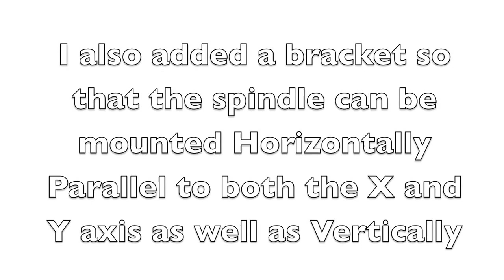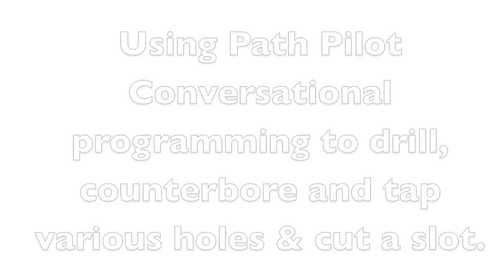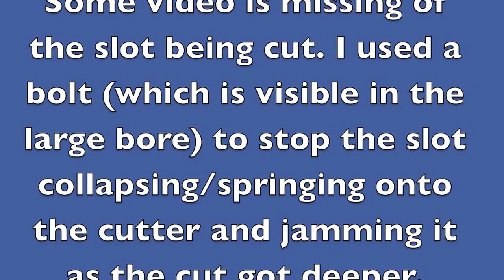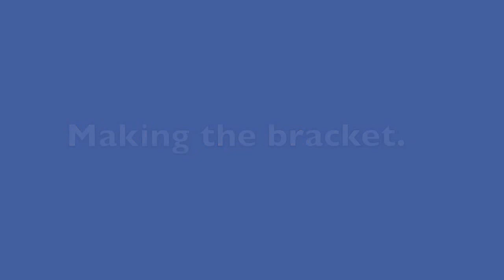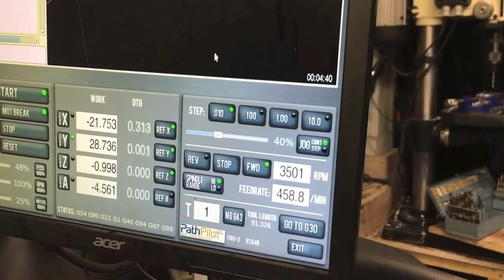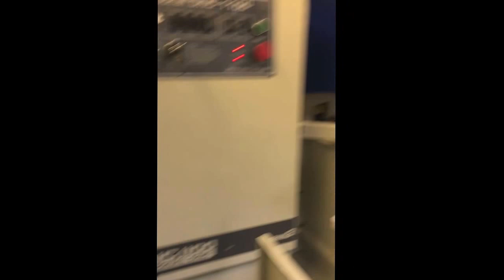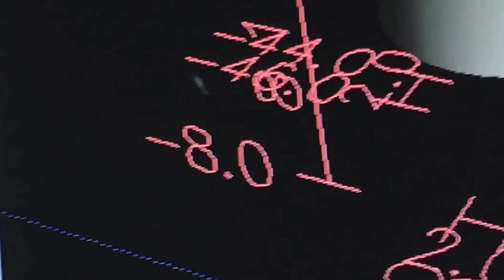Making A Kress Spindle adaptor for the Tormach PCNC 1100 Series 3 Mill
Using Fusion 360 to draw the adaptor and bracket and Path pilot conversational for drilling and tapping of holes etc.